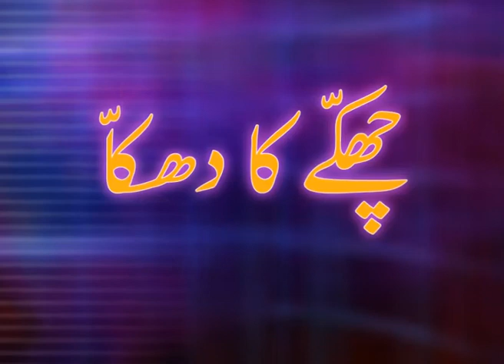Geo News Parody Fight Of Wahab And Shehzad Live PSL Match